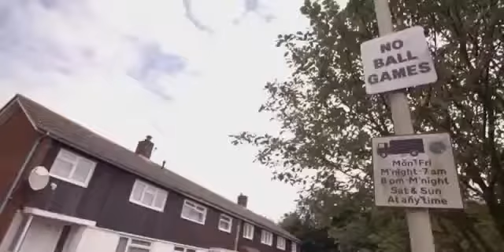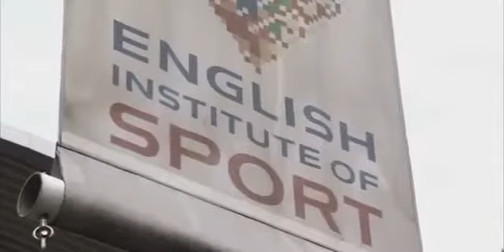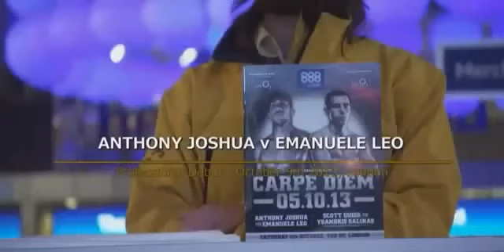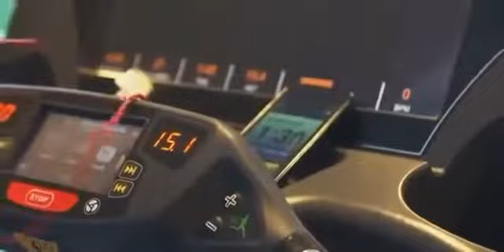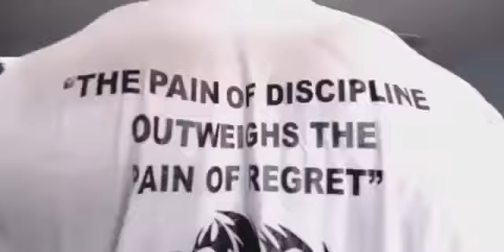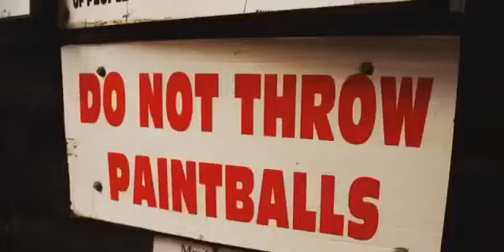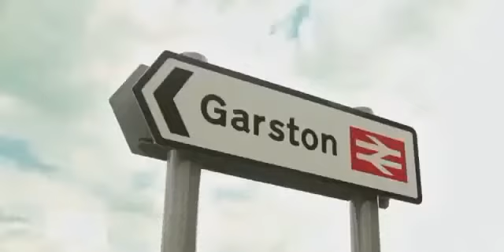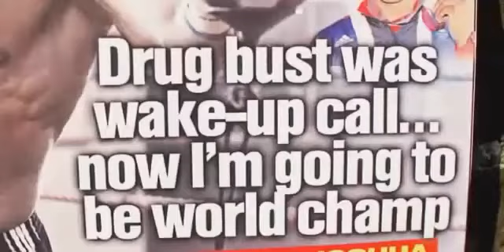WHAT YOU NEVER KNEW - ANTHONY JOSHUA -DOCUMENTARY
A insight into the world of ANTHONY JOSHUA in and out of the ring.

This is a great documentary about the fastest growing heavyweight in the world.

And it goes without say that he is a true gentleman.